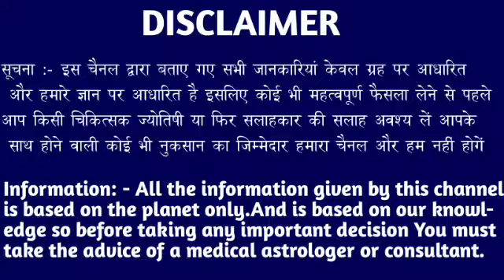मकर राशि वालों 25 और 26 फरवरी 2023 शुभ समाचार शुभ समाचार शुभ समाचार जल्दी देखो।Makar Rashi